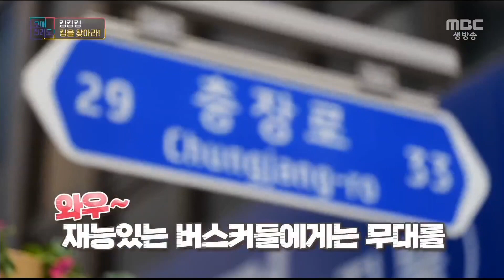충장22버스킹! [오매전라도_광주MBC_2021.04.29]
길 위의 예술, 버스킹하기 좋은 날들
그러나 코로나로 버스킹이 사라져 아쉬운 상황
그래서 충장22에서 열린 버스킹 경연대회
오매에서 예선부터 결승까지 현장 스케치
과연 우승자는 누구?!